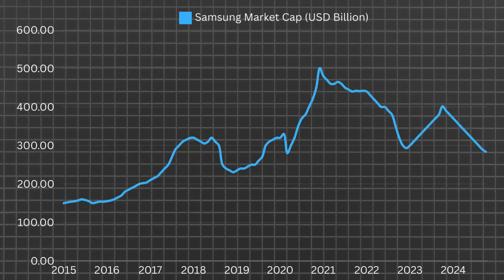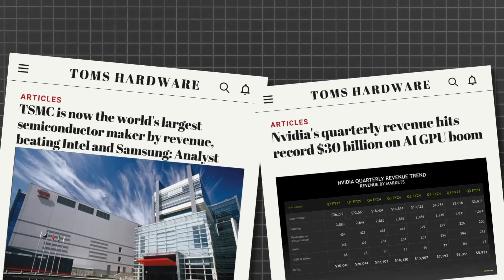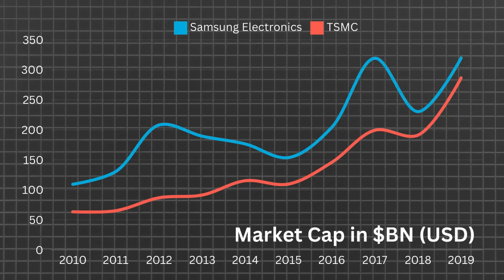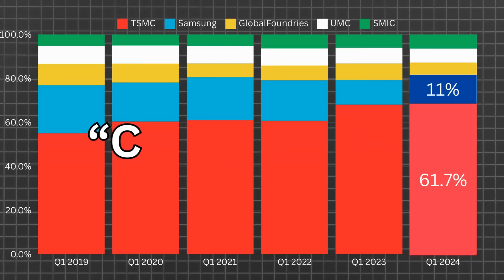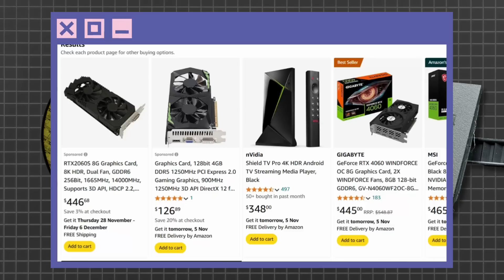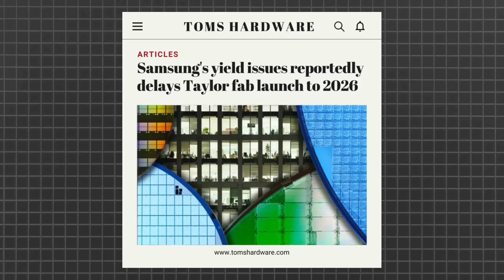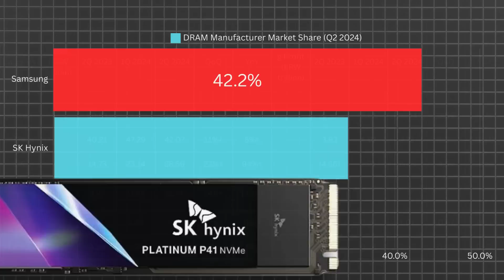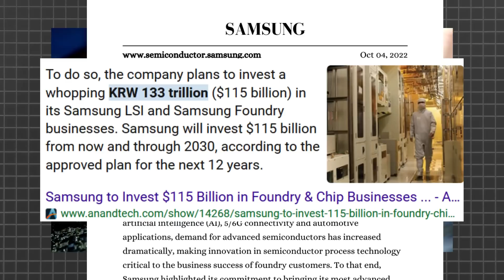Is Samsung Losing the Chip War?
Samsung has been losing against TSMC in recent years, which are costing them billions.